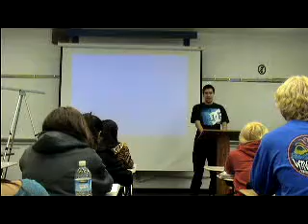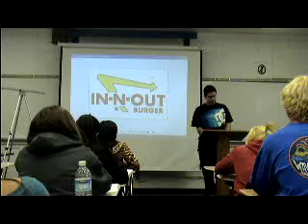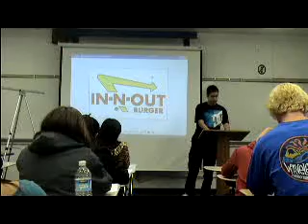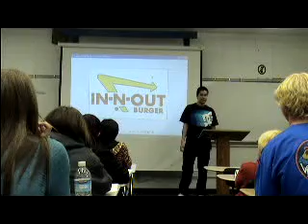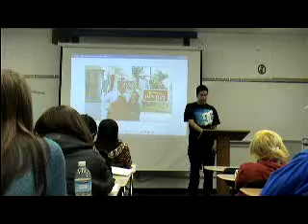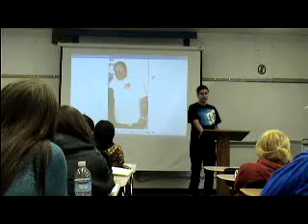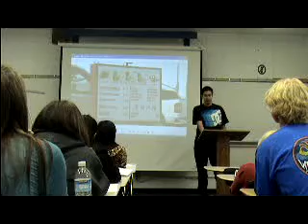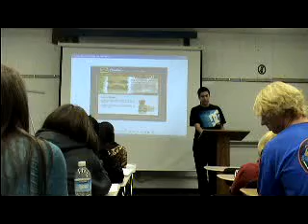Nicholas Informative.MPG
TR 11:00 Fall 2010